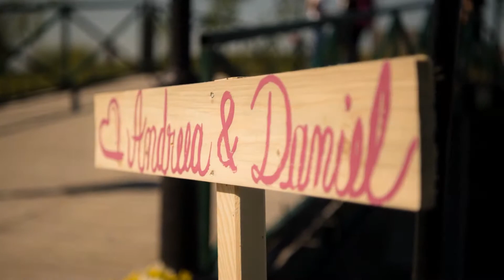Slideshow Cununie Andreea si Dani